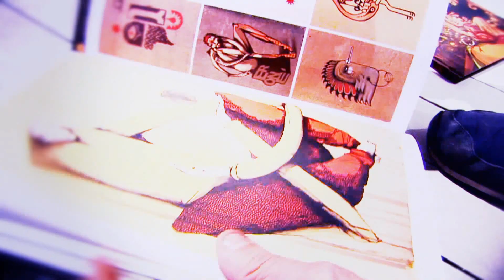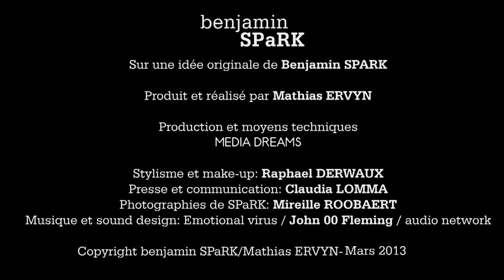Benjamin SPaRK | Super pouvoirs et handicaps | Episode 4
Benjamin Spark est le fer-de-lance de la mouvance street art et pop art Bruxelloise. Son univers inspiré des mythes et des super héros, puise ses racines dans son enfance.Benjamin Spark interroge le monde et en désarticule les modes d'expression qui ont nourri sa génération : les bandes dessinées, les super héros, les personnages des séries animées de la télévision des années 80 ...